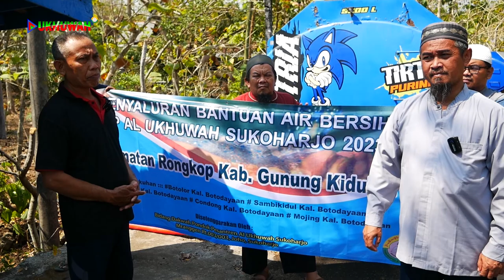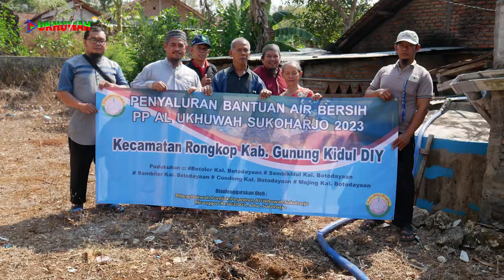PENYALURAN AIR BERSIH 34 TANGKI KECAMATAN RONGKOP GUNUGKIDUL